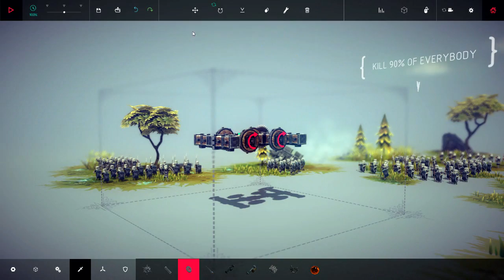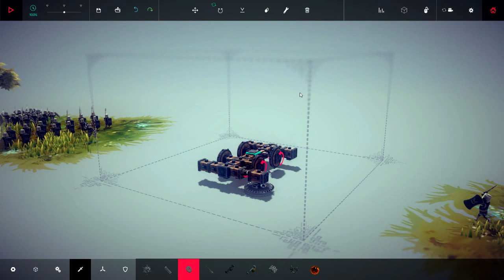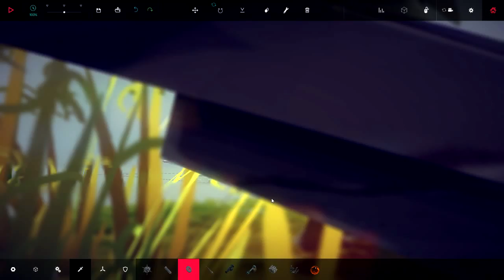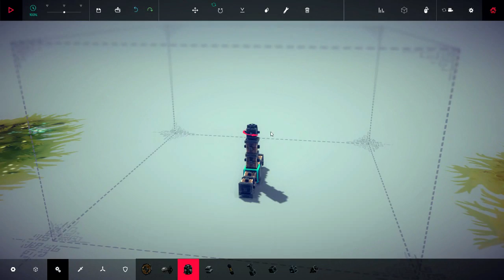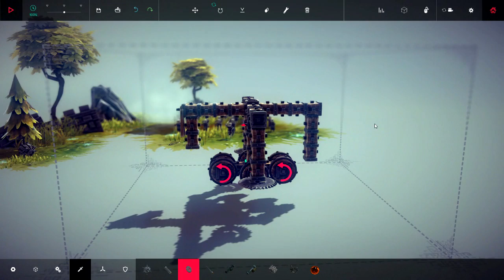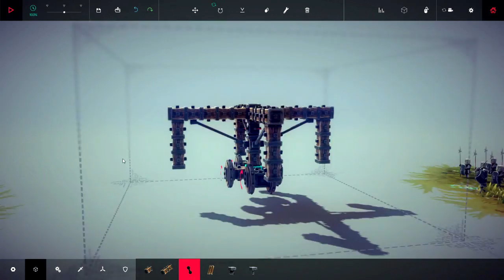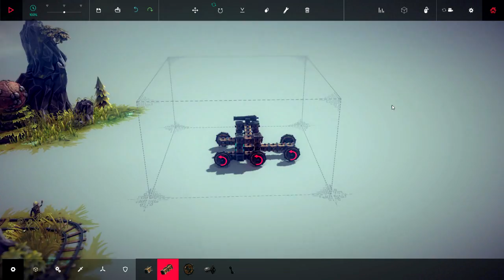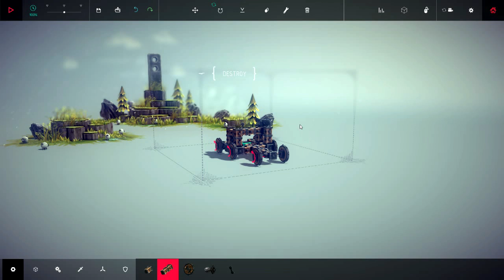Besiege Обзор. И покрылась земля кровью.